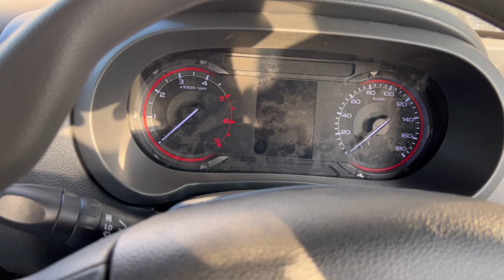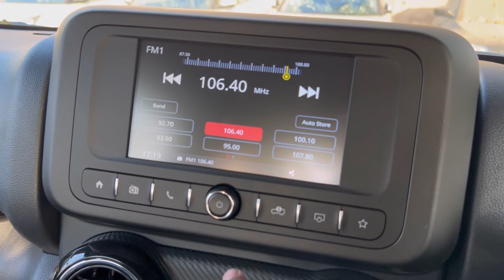New Mahindra Thar 4x2 White Colour ❤️ मेरे देश की असली पहचान देशी SUV 😘 New Look @9.99 लाख